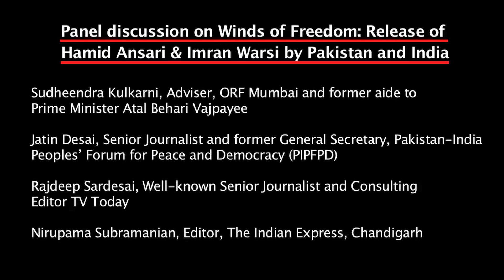Winds of Freedom | Panel Discussion | Mrs. Aasiya Begum | Hamid Ansari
The determined and tireless efforts of Indian and Pakistani activists bore fruit and the prayers of the family members of Hamid Ansari were fulfilled, when he was set free by Pakistan recently. India welcomed Hamid’s freedom by announcing the reciprocal release of Imran Warsi, a Pakistani national, who is slated to reach home soon. These two incidents have rekindled hope for other prisoners of India and Pakistan languishing in jails in each other’s countries – many of them continuing to suffer from incarceration long after the completion of their sentences. This new-found hope has also presented the opportunity to expand the goodwill and extend the scope of discussion about the larger and much-complex issue of prisoners.

On 18 July 2018, in his reply to a question asked in Lok Sabha, Minister of State for External Affairs Gen. V. K. Singh mentioned that there are about 418 Indian fishermen and 53 civilian prisoners in various jails in Pakistan. Besides, 83 missing Indian Defence Personnel (status yet to be acknowledged by Pakistan) are also believed to be held in Pakistani jails. On the other hand, there are about 108 fishermen from Pakistan and 249 civilian prisoners languishing in Indian jails.

The panel discussion aims to address different and difficult dimensions of this issue – made more complex – by the unending acrimony among the two neighbours. Some of the unresolved issues pertain to: i) the treatment of prisoners while serving their sentences, ii) communication problems, iii) delays in gaining diplomatic access, iv) challenges for repatriation even after the end of prison sentence, v) procedural red tape, vi) effect of bilateral relations on repatriation, and vii) the role of diplomacy etc. The discussion will also deliberate on existing mechanisms such as the Joint Judicial Committee on Prisoners established by two countries and the urgent need for its revival. Speakers include:-

Jatin Desai, Senior Journalist and former General Secretary, Pakistan-India Peoples’ Forum for Peace and Democracy (PIPFPD)

Nirupama Subramanian, Editor, The Indian Express, Chandigarh

Rajdeep Sardesai, Well-known Senior Journalist and Consulting Editor TV Today

Sudheendra Kulkarni, Adviser, ORF Mumbai and former aide to Prime Minister Atal Behari Vajpayee